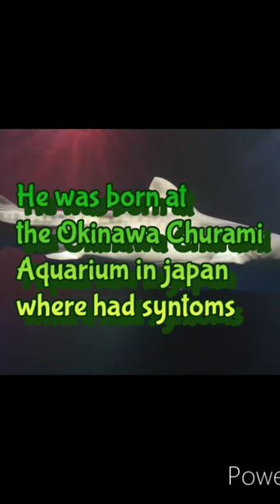Tribute to the Tiger Shark that died at Georgia Aquarium